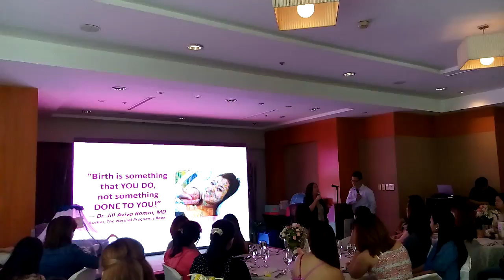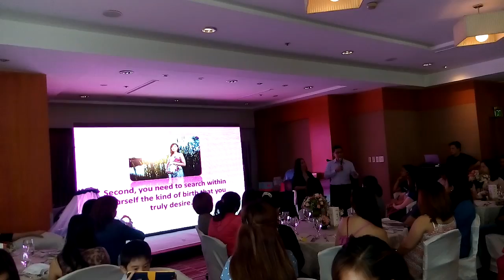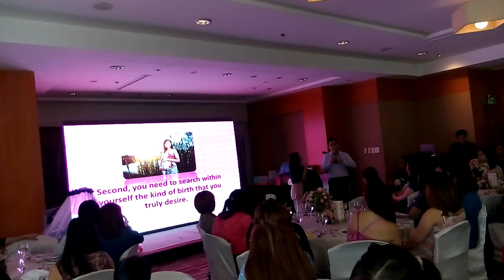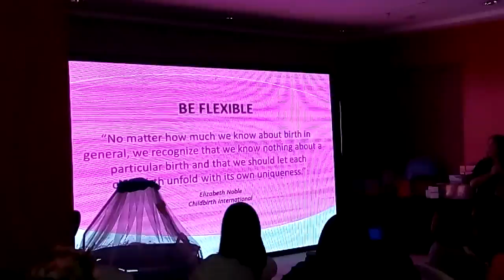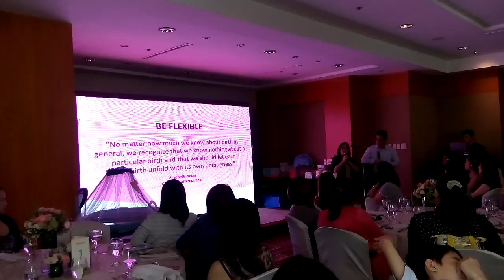Smart Parenting Baby Shower